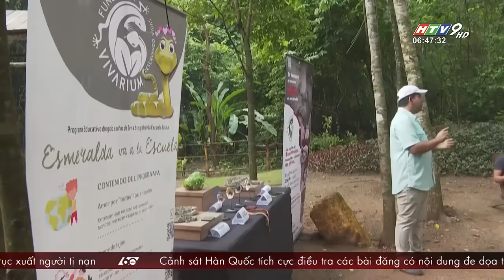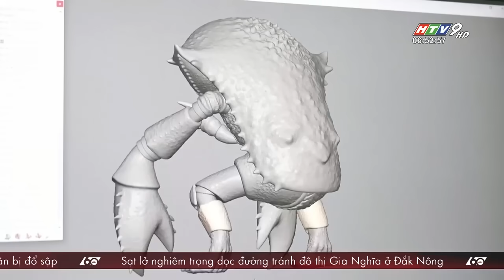60 Giây Sáng - Ngày 07/08/2023 - HTV Tin Tức Mới Nhất